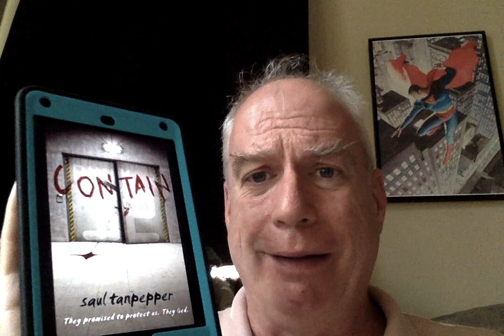Garbaugust 2023: Contain!